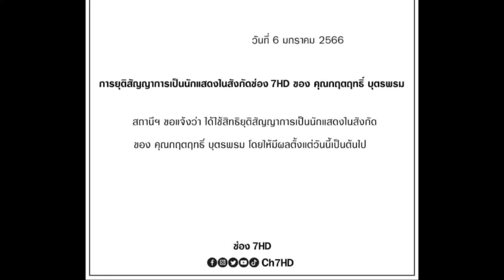4 ดาราดาวรุ่งที่ช่อง 7 ปลดแบบฟ้าผ่า